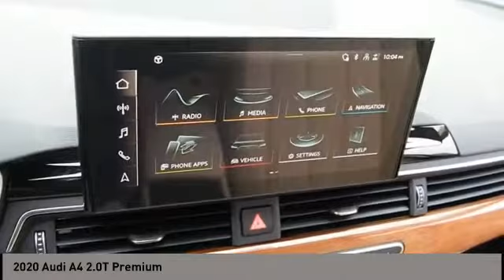2020 Audi A4 San Antonio TX 0N007266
2020 Audi A4 2.0T Premium

Audi Dominion
 21105 IH 10

This 2020 Audi A4 4dr Premium 40 TFSI features a 2.0L 4 Cylinder 4cyl Gasoline engine. It is equipped with a 7 Speed Automatic transmission. The vehicle is NAVARRA BLUE with a ATLAS BEIGE with GRANITE STITCH interior. It is offered with a full factory warranty.